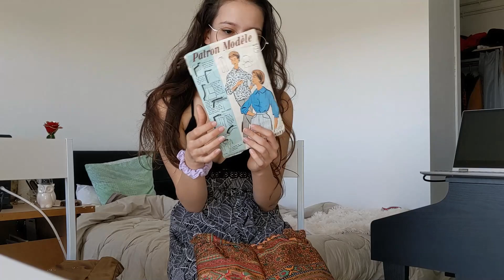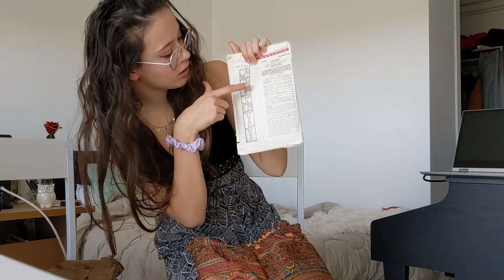Mon premier podcast couture, bilan premières cousettes !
Je me présente Gaëlle, 19 ans,
Voici ma première vidéo, mon podcast sur mes premières cousettes 🙂
Hésitez pas à me dire quelle vidéo vous aimeriez voir la prochaine fois !

Un grand merci a mon chéri qui monte mes vidéos 🙂
Gros bisous Gaëlle